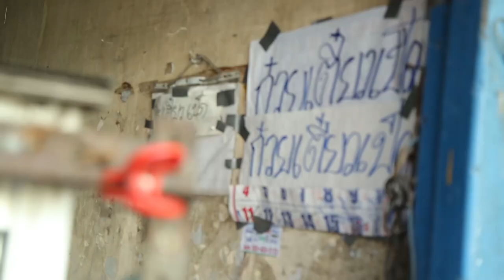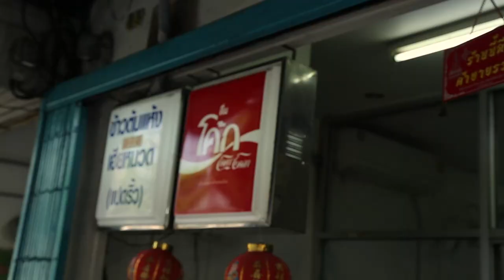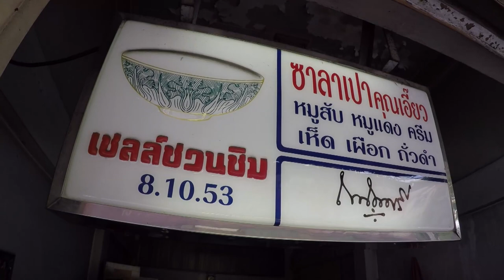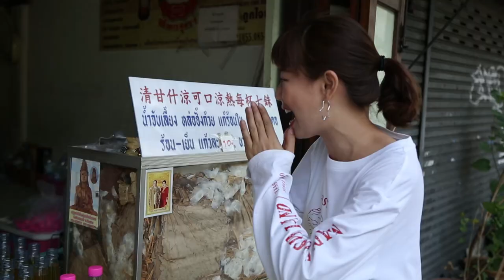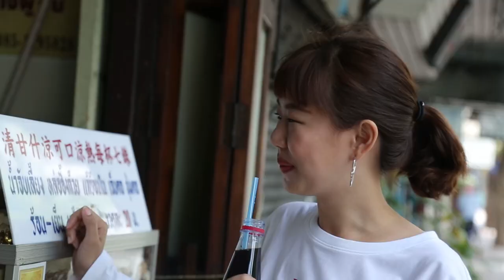อร่อยต้องแชร์ EP:66 | นเรศ-สี่พระยา